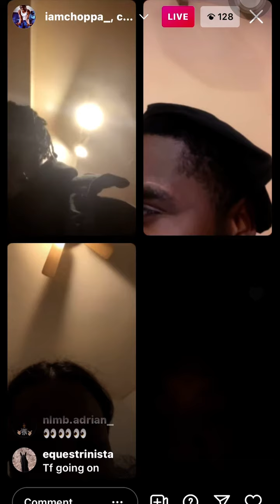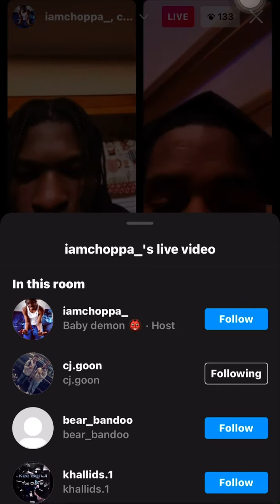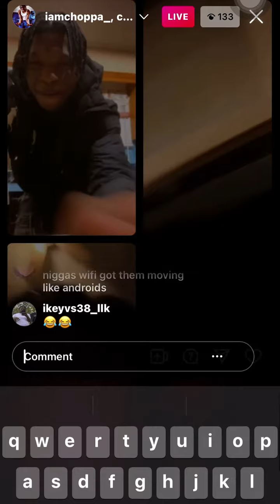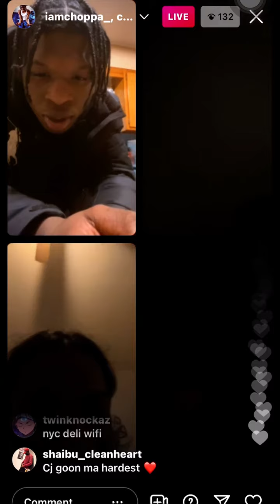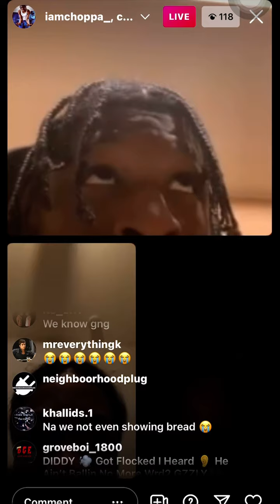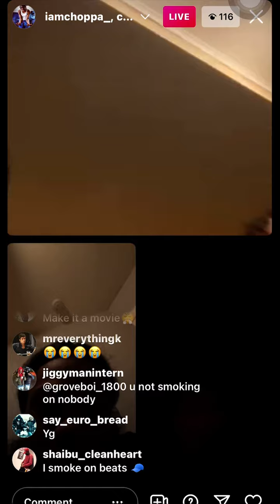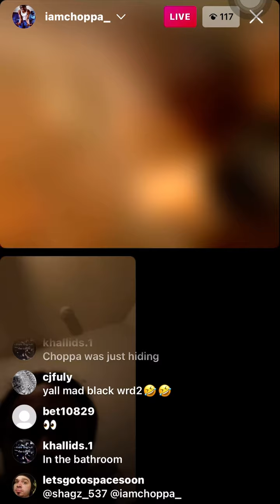CJ GOON VS KEE BENJI / KHALLID